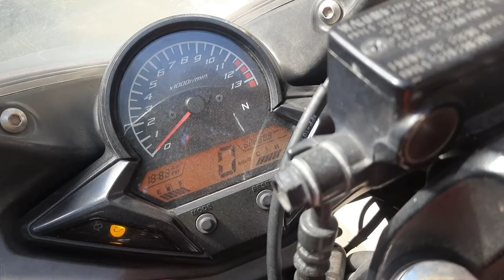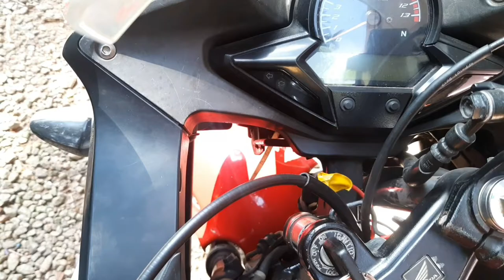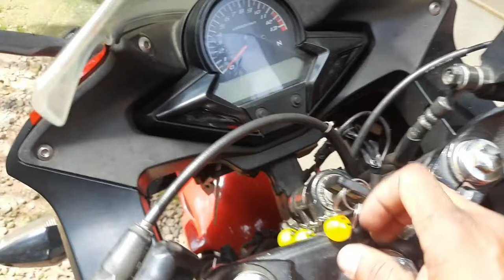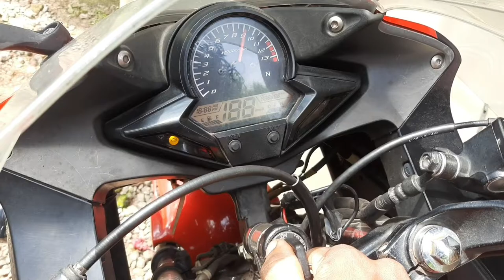CBR 150 SUDDEN ENGINE OFF REPAIR / കീ സെറ്റ് അല്ല ബൈക്ക് ഓഫ്‌ ആകാനുള്ള കാരണം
വണ്ടി ഓടിക്കൊണ്ടിരിക്കുമ്പോൾ ഓഫ് ആകുന്നു അത് കീ സെറ്റ് കംപ്ലൈന്റെ അല്ല.. 2 wire മാറിയാൽ ശെരിയാകും..